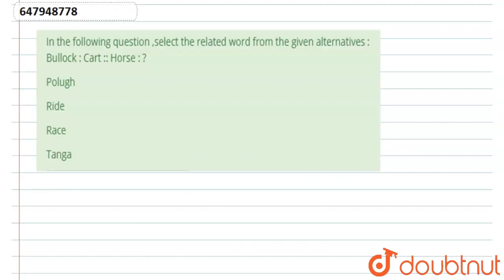In the following question ,select the related word from the given alternatives :Bullock : Cart :...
In the following question ,select the related word from the given alternatives :Bullock : Cart :: Horse : ?
Class: 14
Subject: REASONING
Chapter: SSC MTS 2017 (7 OCT SHIFT 3)
Board:GOVT

👉 Have Any Query? Ask Us.